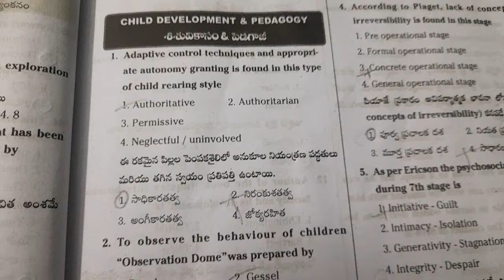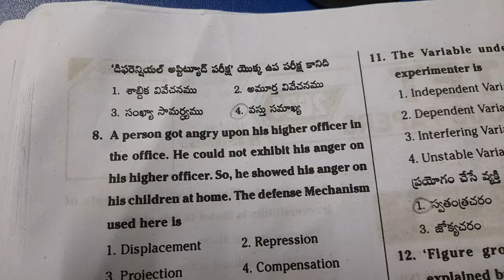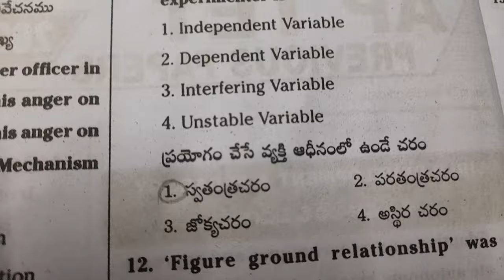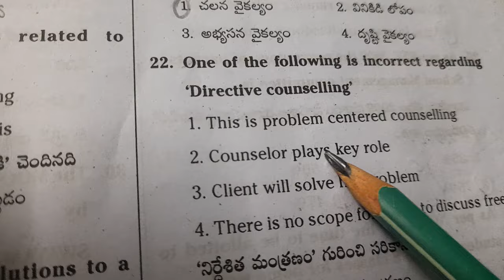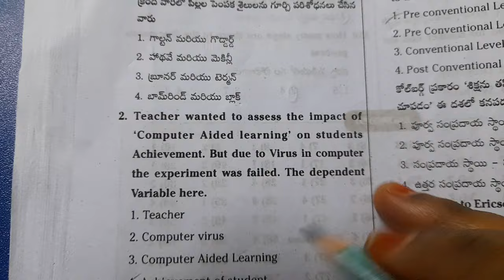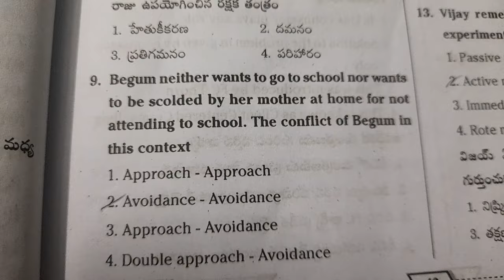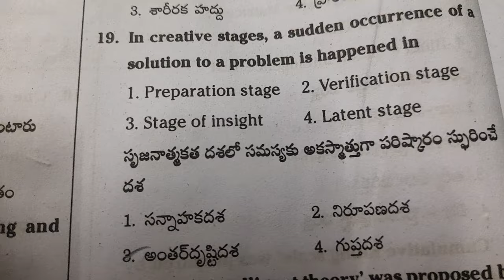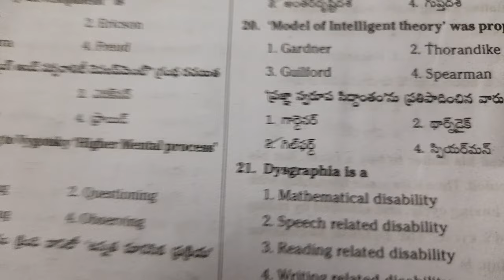Part 2 AP DSC Psychology Importantbits E.M and T.M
Part 1 AP DSC Psychology Importantbits E.M and T.M